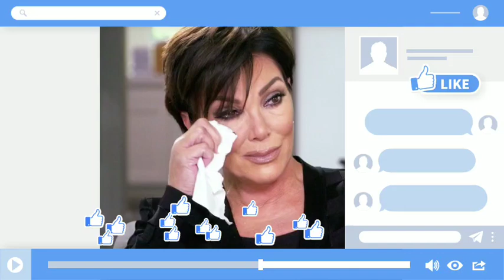DYING!🛑Kim in Tears As Mom Kris Hands Last Will After Doctor Confirms she Won't Survive Surgery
American reality TV star Kris Jenner spoke emotionally about her plan to remove her ovaries.

 In scenes from the reality TV show The Kardashians, the American businesswoman and media personality  revealed that she was set to undergo the procedure after doctors discovered a cyst and tumor.

 While vacationing in Aspen, Colorado with partner Corey Gamble, Jenner broke the news to her daughters, Kendall, Kim and Khloé Kardashian.
 "I want to tell you  something because I haven't told you yet, but I went to the doctor and  had a scan, she said.
 And this  makes me really emotional, but
 they found a cyst and  a small tumor on my ovary.

So I went to the doctor and Dr.
 A told me that I needed to have my ovaries removed.

 And I was really thrilled because they were so helpful to you guys.
 C Also is about getting older, she added.

It's a sign that 'we're finished with that part of your life.

That's a whole chapter that just closed.

 Jenner has six children.
 Kim, Khloé, Kourtney and Rob Kardashian, from her marriage to the late Robert Kardashian.

 She also has Kendall and Kylie Jenner, from her marriage to Caitlyn Jenner.
 Kris Jenner added that her greatest accomplishment is raising her family.

People often ask me what is the best job you've ever had and I always say mom, she said.

 The greatest blessing in my life is being able to give birth to six beautiful children.

Speaking to the camera, Kim Kardashian explained why her mother was upset.

 Surgery and oophorectomy is a really big deal," she said.

I'm really sad for her.
 I couldn't even imagine being in that situation and how scared we would  be going through that.

Kourtney agreed and said she would "feel the same way.

It's like your strength as a woman, she added.

 "That doesn't mean it takes away from who she was or what she went through, but I would feel  sentimental about what it created.

 Kendall added, I understand it's sad because they [her ovaries]  brought all of her children into the world, which is completely fair.

But at the same time, what will we  use them for from now on?